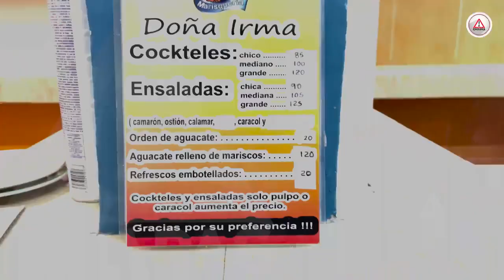Ya no respetan la cuaresma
La tradición arraigada de no comer carne los días señalados de cuaresma, se ha perdido, se nota en la venta de pescados y mariscos, aseguran comerciantes.